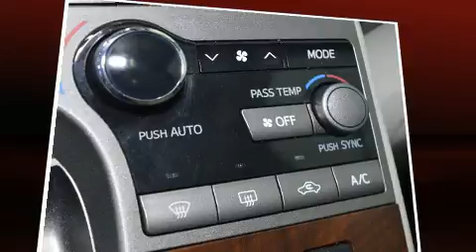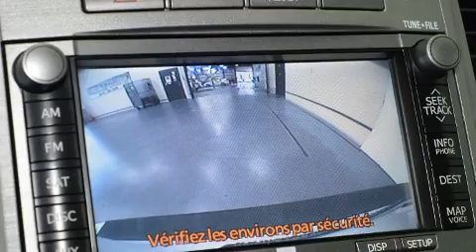2012 Toyota Venza in Charlemagne Qc, QC J5Z 0B5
Voici votre prochain coup de foudre: le Toyota Venza 2012. Gr��ce �� la progressivit�� de son moteur 6 cylindres de 3,5 litres, les passages de vitesses se font tout en douceur, vous serez aussi rassur�� par son syst��me du contr��le dynamique de la stabilit��. Gr��ce �� son entra��nement int��gral vos possibilit��s seront pratiquement illimit��es. �� l'int��rieur, il est ��vident que le confort et la commodit�� ont ��t�� des priorit��s, avec: des lampes de lecture avants et arri��res, un compte-tours, des si��ges baquets �� l'avant, une banquette arri��re �� dossiers rabattables s��par��s, climatiseur avant avec commande automatique de temp��rature bizone, phares �� contr��le automatique, et le t��l��d��verrouillage. Comporte une t��l��commande int��gr��e d'ouvre-porte de garage, une autre des options distinctives de ce v��hicule. Ses attrayantes roues en alliage s'harmonisent aux formes des ailes qui accentuent le caract��re sportif du v��hicule. L'ensemble complet de coussins gonflables combin�� aux appuie-t��te avant actifs procurent un niveau de s��curit�� de premier plan. Notre ��quipe de conseillers vous aidera �� mettre la main sur le v��hicule que vous avez toujours cherch��. Nous serons heureux de r��pondre �� toutes vos questions. N'h��sitez pas �� nous appeler.